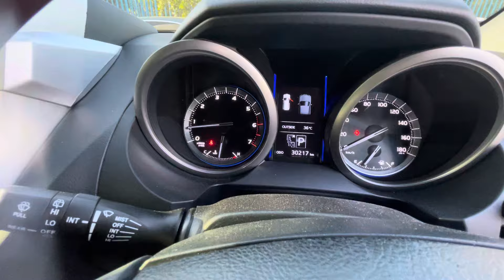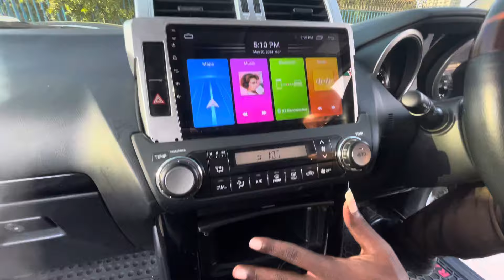PRADO TX- LOW MILEAGE(30k) ON OFFER- 0725152722